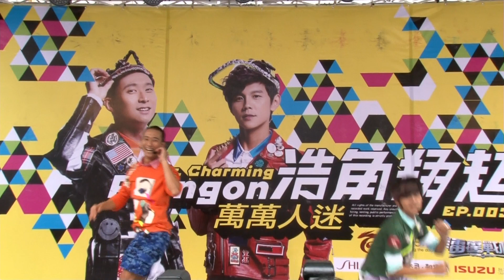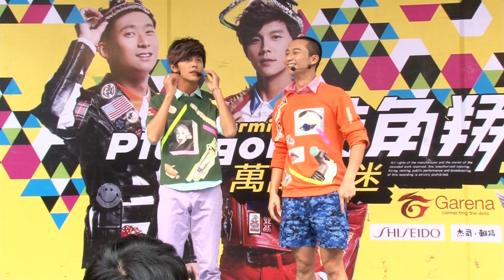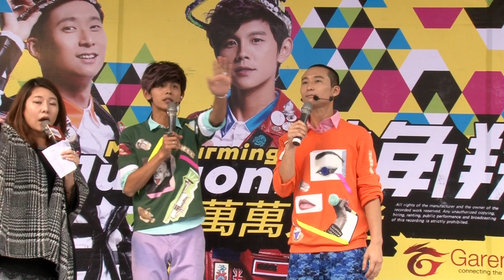浩角翔起秀大絕技 無敵風火輪說來就來